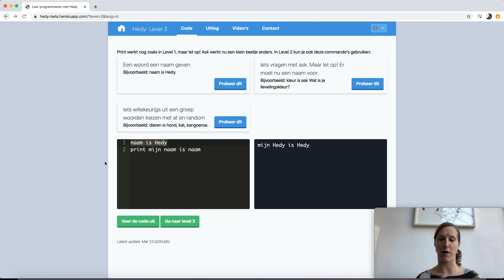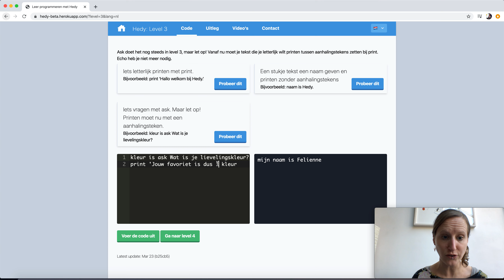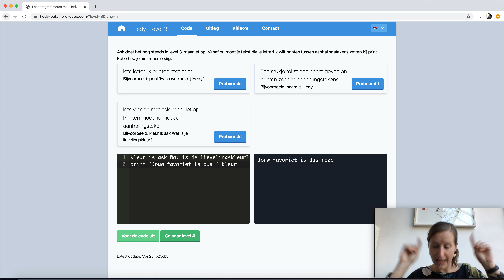Hedy Level 3 - Commando's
Hoe werkt programmeren in Hedy Level 3? In deze video kun je het leren!